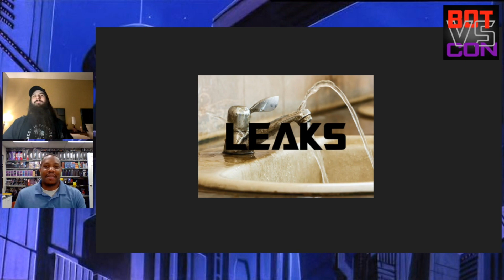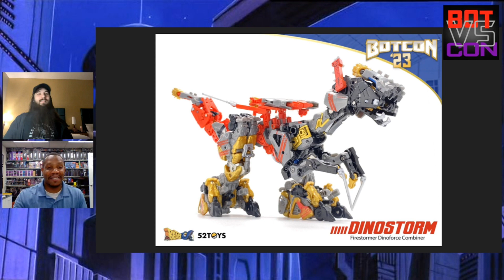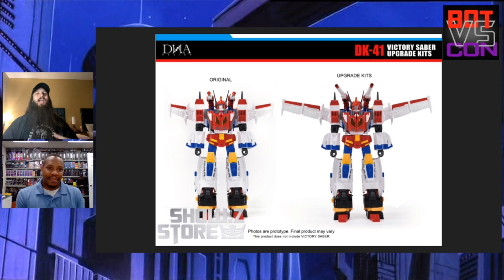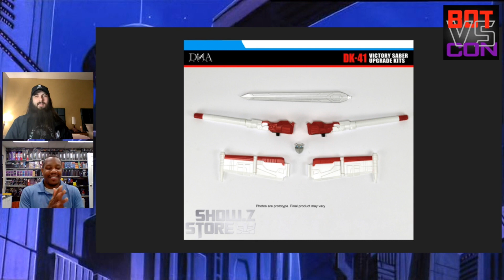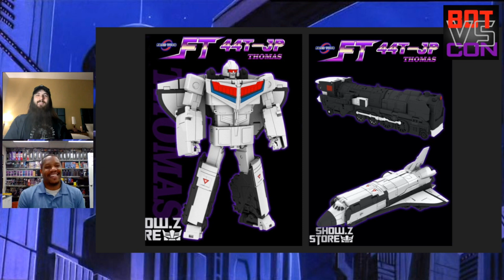DANGEROUSLY G2 Repaints | Transformers and Third Party News for 6/17/2023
In this episode of Bot Vs Con, we discuss G2 leaks, interesting revelations, and how many Omega Supreme’s the Bot has purchased.  We had a lot of fun with this one, let us know what you think!